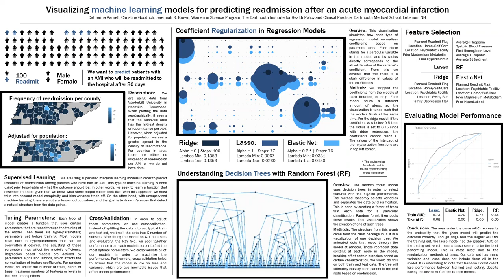Geisel School of Medicine at Dartmouth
Jeremiah Brown Video Poster - Visualizing machine learning models for predicting readmission after an acute myocardial infarction.